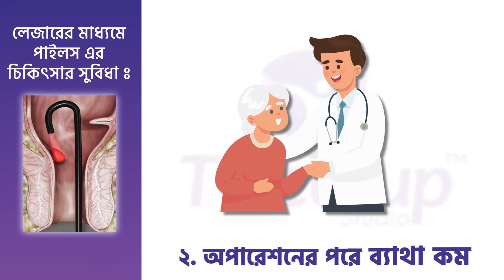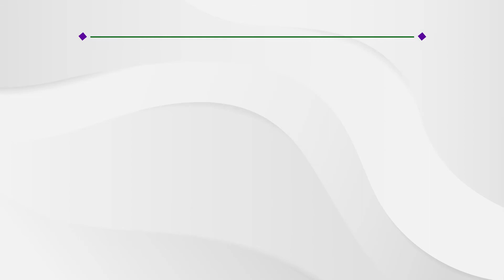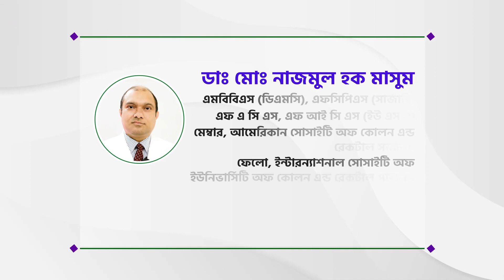LASER TREATMENT OF PILES